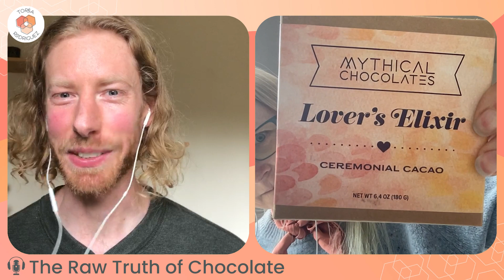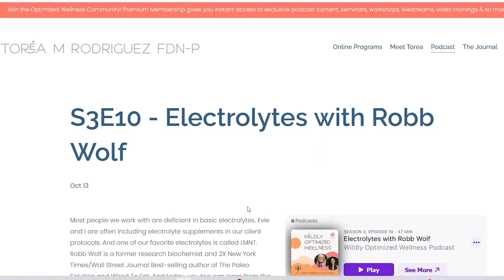The Raw Truth of Chocolate | E049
Ever wonder what exactly is raw chocolate?

Is it better?

In this week’s episode we are exploring the popular topic of chocolate even further by talking with founder and maker of Mythical Chocolate, Jeff Stratman. We cover the differences between raw chocolate & traditional tempered processes and how the sourcing differs when producing raw chocolates. We even dive into some of the technical aspects of making cacao from bean to bar. So if craft chocolate is something new, or you are a long-time connoisseur there’s a lot to learn from Jeff in this episode!

And if you enjoy this, be sure to tune in to Part 2 with Jeff Stratman talking about ceremonial cacao - only available on the Wildly Optimized Wellness Premium podcast, which is one of the many benefits you receive when you become an Optimized Wellness Community member! You can find the link to join in the show notes!

Timestamps

00:00 The raw truth of chocolate
01:27 Mythical Chocolate’s passion origins
04:12 How Mythical started sourcing cacao in the big world of chocolate
06:58 Ethics of growing cacao
11:24 Importance and intricacies of roasting
15:56 Grinding vs conching the beans
18:27 What kinds of chocolate Mythical Chocolate produces
26:28 What is tempering vs raw

Resources Mentioned

Want even more chocolate goodness? Catch up on Season 4, Episode 3: Choosing Better Chocolate